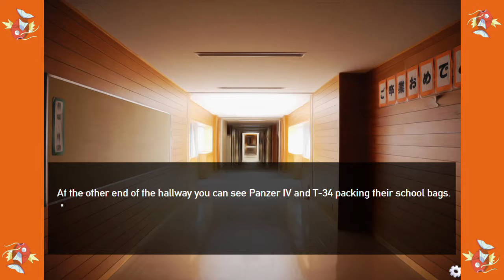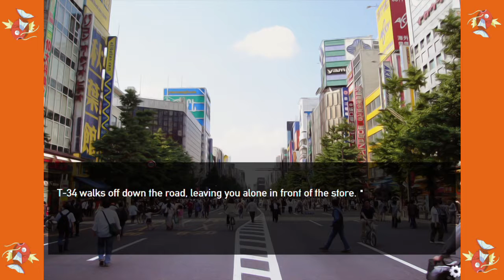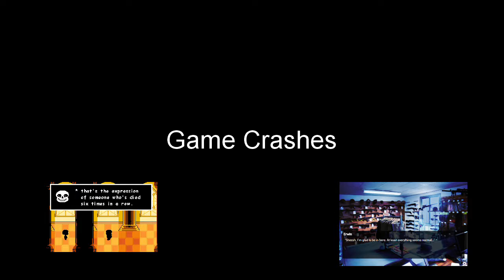PanzerMadels - 6 - CRASH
Our game crashes and we leave it there.